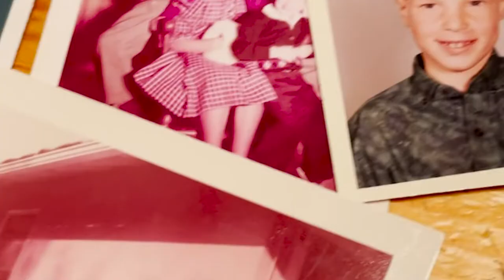GARY ANAWALT - Artist Profile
A small clip into the artwork of Gary Anawalt.